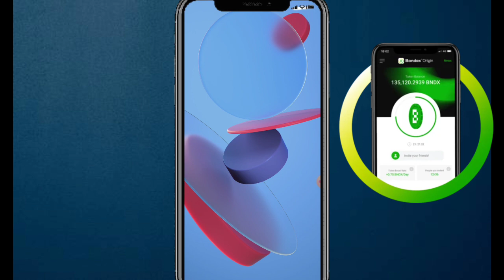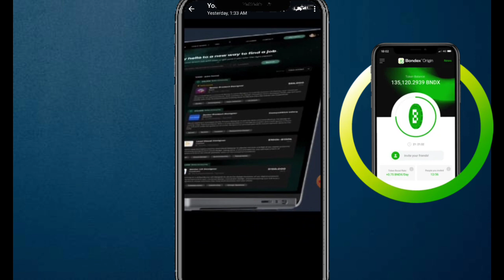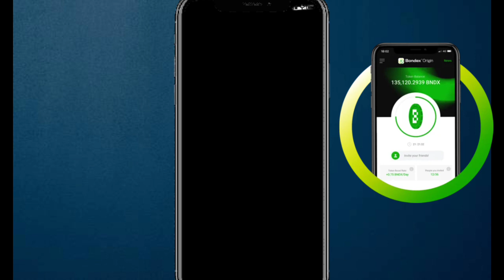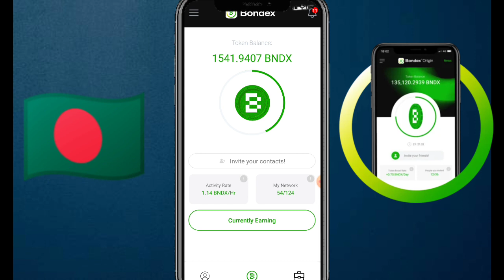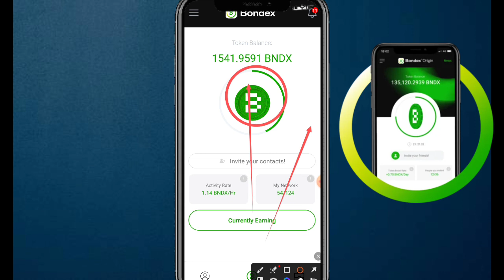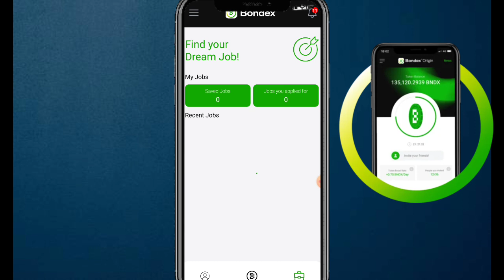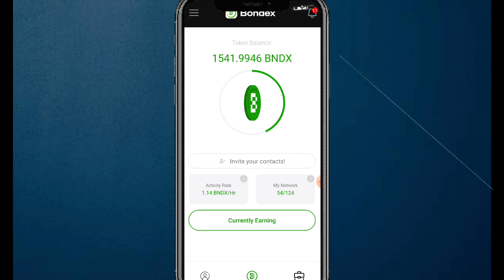Bondex Price Update | Bondex KYC update | Bondex Wallet Update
today Bondex origin update
Bondex today update
today Bondex listing update
Bondex price update today
Bondex origin wallet update
Bondex
Bondex origin update today
today Bondex price update
Bondex price
Bondex origin today price update

Suggestions 🔥

Pi Network
pi network
pi network
pi coin
bondex origin price
bondex origin
bondex
core price
1 core dao price is 1 ethereum
Techni Chanda
alpha network
 alpha coin
alfa network